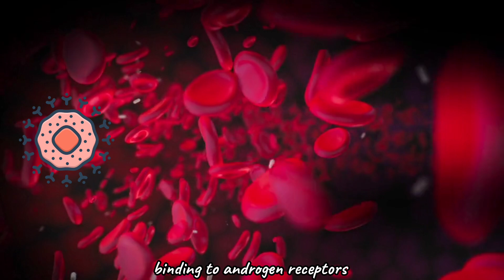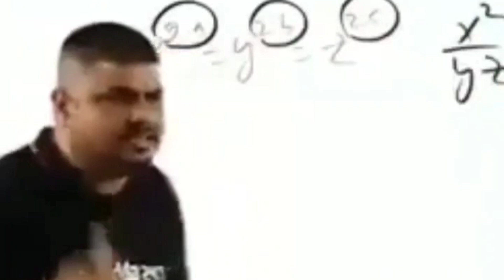Let's talk about BOLDENONE. Another potent AAS💉